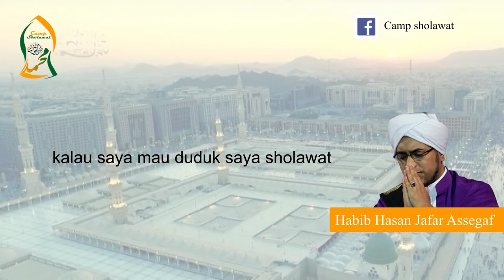KEUTAMAAN SHOLAWAT NABI - Habib Hasan Jafar Assegaf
Baginda Rosululloh ﷺ bersabda:
"Manusia yang paling berhak bersamaku pada hari kiamat ialah yang paling banyak membaca sholawat kepadaku." (HR Tirmidzi).

yuk gabung telegram mudah dan nikmat bersholawat di
(kita doa dan sholawat bersama ribuan ahli sholawat dari berbagai negara di grup telegram ini)